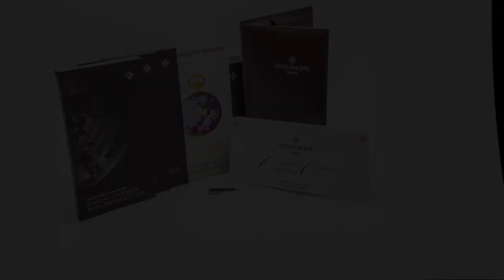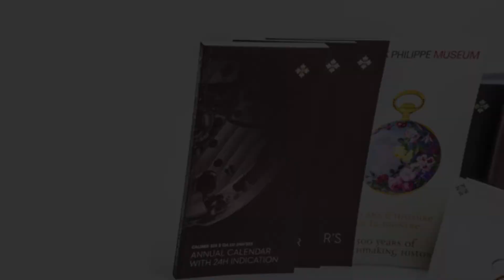Patek Philippe 5396G-014 Annual Calendar Anthracite Dial 18K White Gold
After securing a patent for the first annual calendar wristwatch movement in 1996, Patek Philippe Calatrava introduced the Annual Calendar 5396G-014 in 2006.  The new annual calendar mechanism compensates for the various lengths of each month, necessitating only one adjustment per year in February.  The combination of the distinctive style of the Calatrava line with the technical advancements of the 324 S QA LU 24H movement truly makes this a reference to remember!

Hundreds of new arrivals added to our site every week!
Sell or Trade with us!